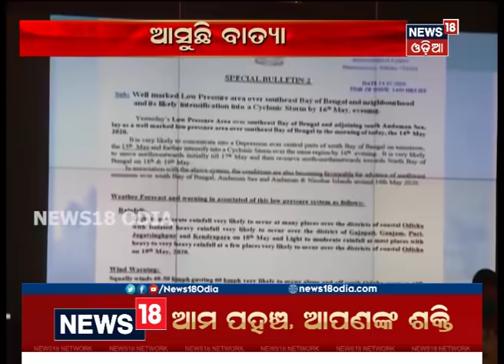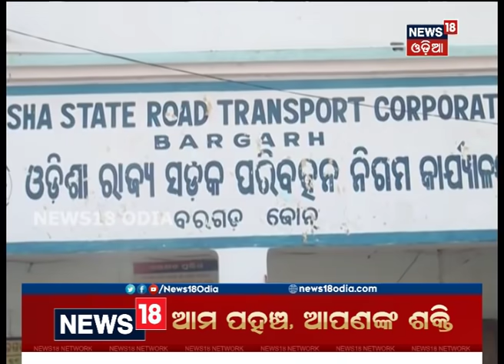6:30 PM Bulletin: Amari Odisha | 15.05.2020 | News 18 Odia